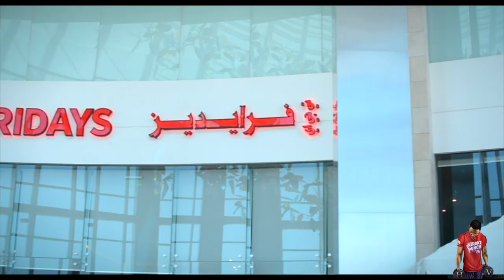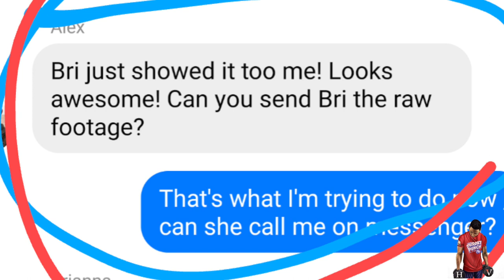How To Get A Videography Job With Little Experience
I landed my first Videography Job, with less than two months of experience. I am going to share with you how I got the job and as well  tips for others looking for work as a videographer.🎦